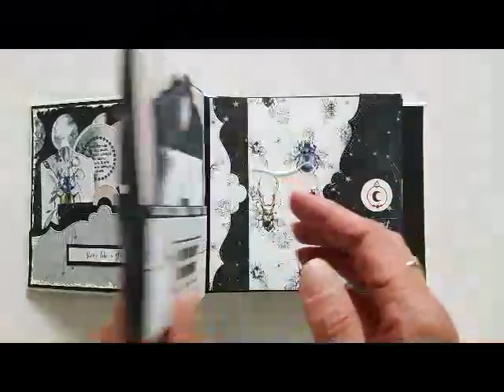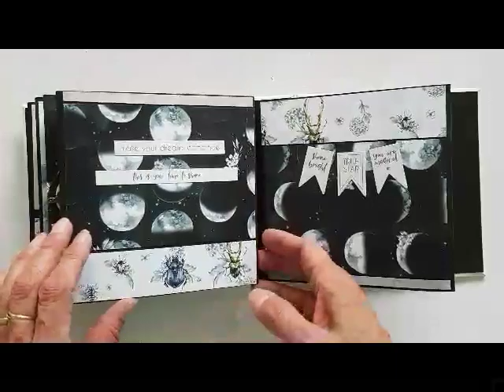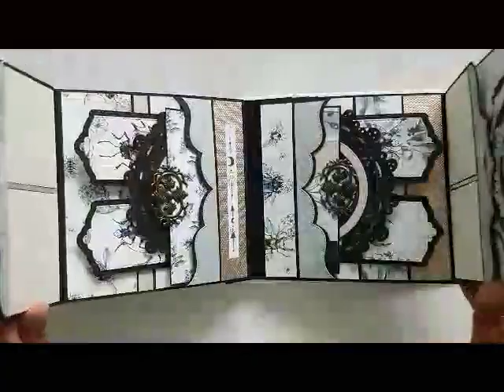New Moon Album 2